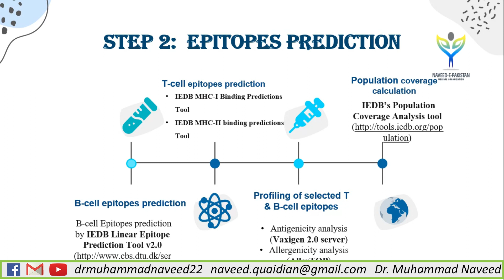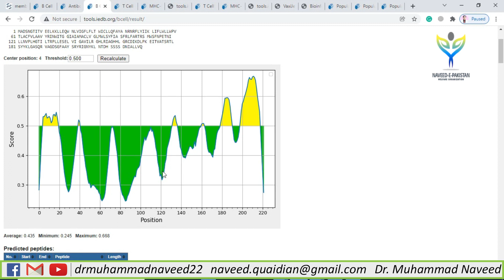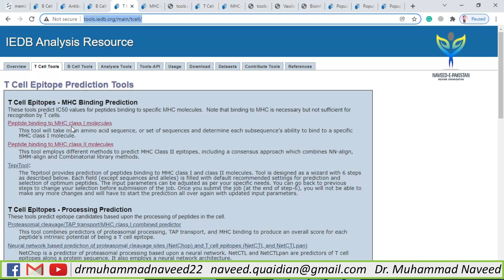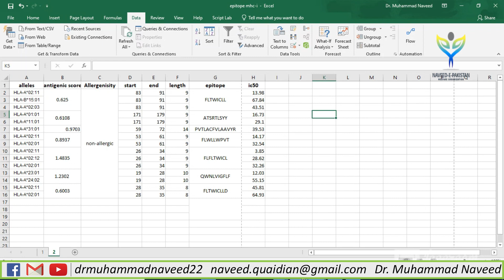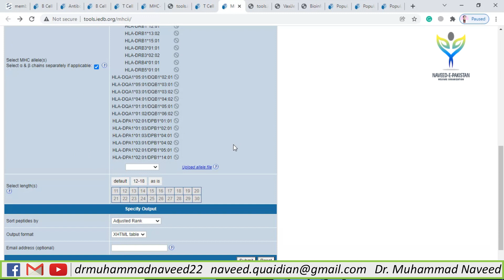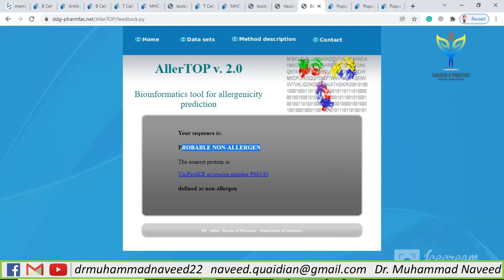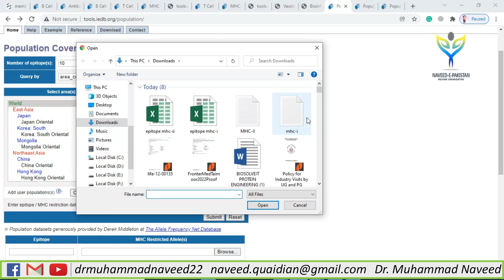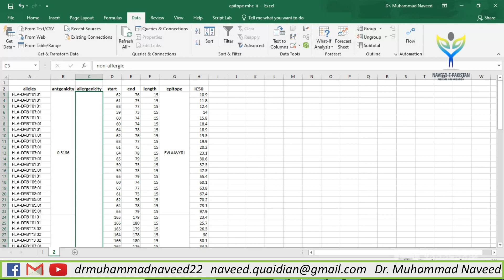Vaccine Epitopes Prediction | Immune Epitope Database (IEDB) | Step 2 | Lec 54 l Dr. Muhammad Naveed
Vaccine Desing STEP 2: Vaccine Epitopes Prediction

Dr. Muhammad Naveed obtained a Ph.D. degree in Biotechnology (Genomics & Bioinformatics) from Quaid-e-Azam University, Islamabad with distinction. He has won Ph.D. indigenous & IRSIP scholarships from HEC. He has done Pre-Doc research at the University of Ghent, Belgium. HEC awarded best Ph.D. (IRSIP) Scholar of the year 2013 & QAU honored him as “Distinguished Alumni” in 2017. He is doing research projects in Bioinformatics & Molecular Biotechnology. He has supervised 45 MSc., 40 MPhil. & 01 PhD. He has published 74 Research articles with 253 impact factor and 700 citations, 01 book, and 03 book chapters. He has been awarded distinguished “Researcher of the Years (2016, 2018 & 2019)” by UoG and UCP.